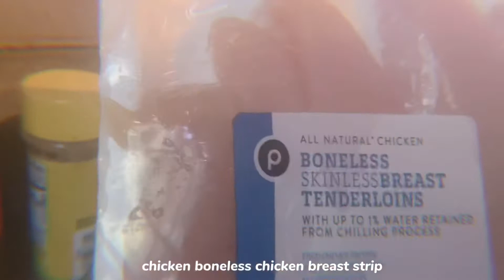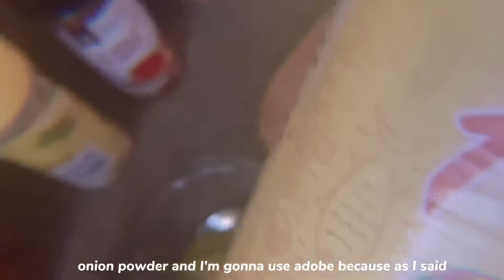How I make my Fried Boneless Chicken!!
Hope you all enjoy this video, by the way their is no talking in this video but their are captions to explain the video!!